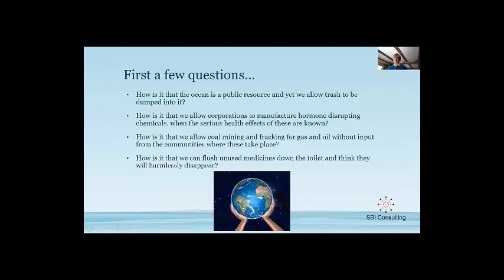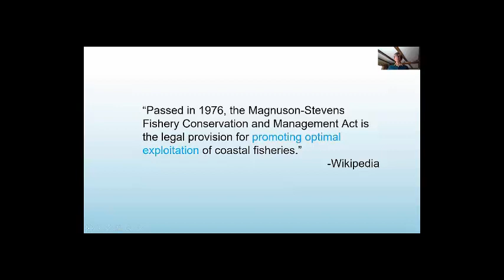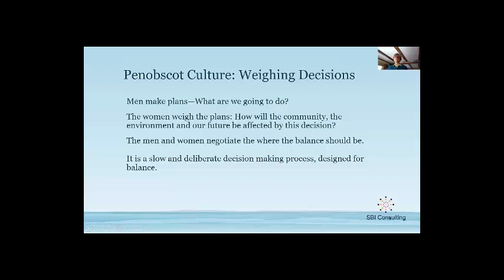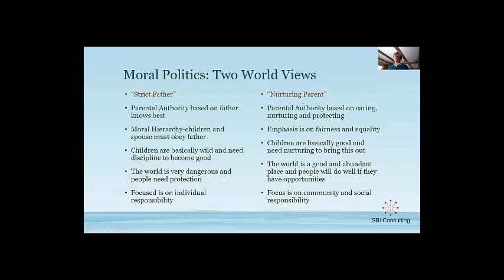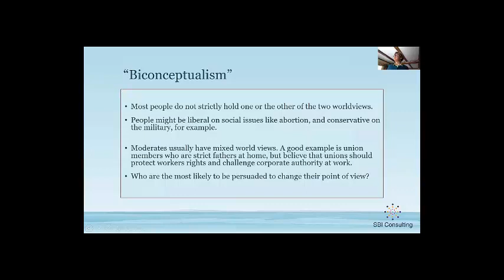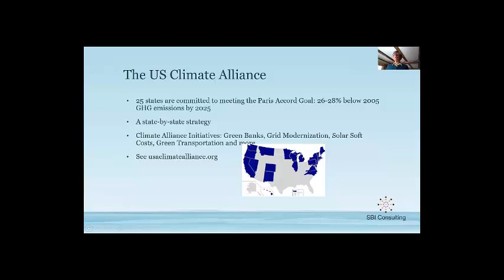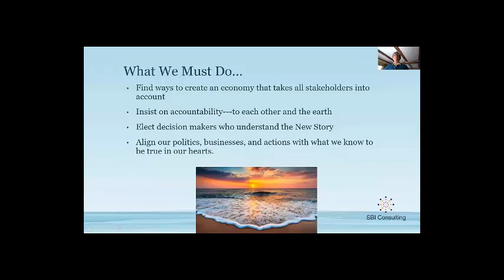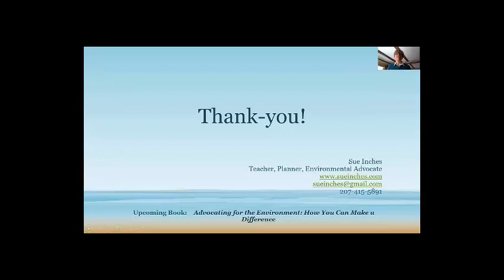EarthShift Global Brown Bag Webinar | Earth Stories and Why They Matter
In order to fully address climate change, and create an environment that is healthy and sustainable, we have to change the stories we tell ourselves about the earth. This webinar will explore our current views of the earth, how liberal and conservatives think, and to leverage our differences to address climate change. This webinar will show how the climate crisis may be the best opportunity we’ve had in years to move towards a more compassionate and healthy way of life.

Presenter: Sue Inches, Teacher, Planner, Environmental Advocate

Sue Inches is a teacher, planner and environmental advocate.  A graduate of College of the Atlantic and the University of New Hampshire, Sue Inches has worked on environmental policy for over 25 years. As Deputy Director of the Maine State Planning Office, she was responsible for a portfolio of environmental issues including land use planning, solid waste and recycling, energy efficiency, public water access, and building and energy codes. In her role there she supervised policy research, designed and led public engagement processes, and lobbied in the Legislature on behalf of the Governor. Prior to this Sue worked with the seafood processing, fishing and aquaculture industries as a Director at the Maine Department of Marine Resources. Currently, Sue advocates for environmental issues in the state legislature, and teaches advocacy courses at Bates and Colby Colleges. She is also writing a book for citizen activists called Advocating for the Environment: How You Can Make a Difference.